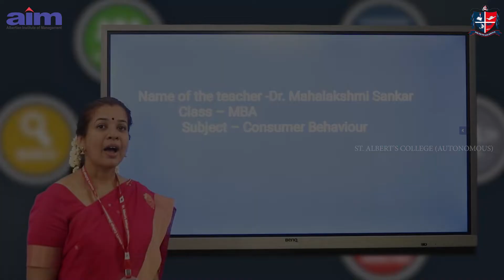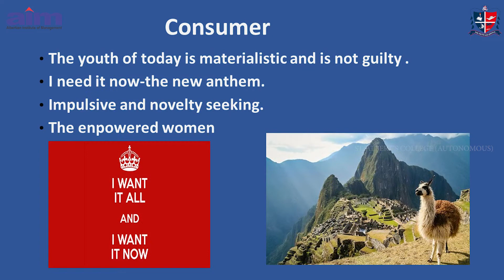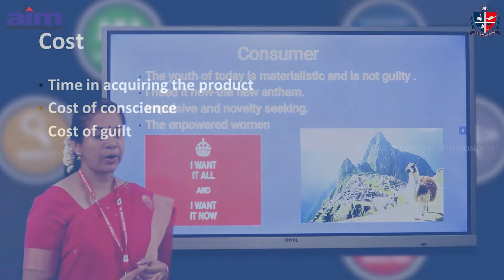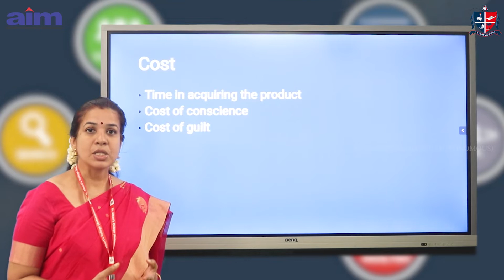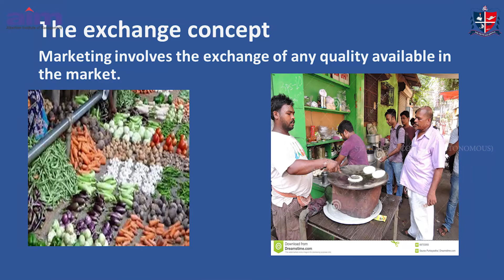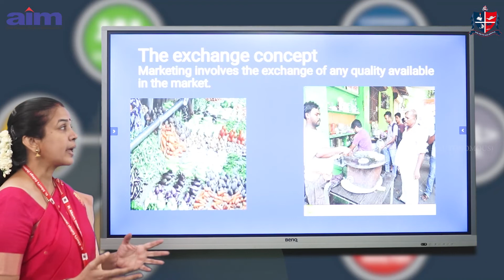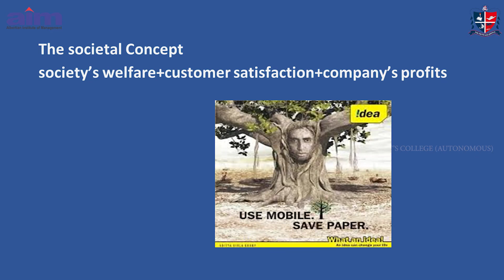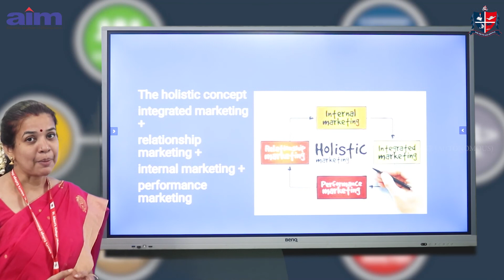St. Albert's College Autonomous, Ernakulam - CONSUMER BEHAVIOUR II, Dr. Mahalakshmi Sankar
A glorious history of 75 years. A vibrant and focused presence. A goal-oriented approach to the future, guided by a powerful mission. St. Albert’s College (Autonomous), Ernakulam provides a state-of-the-art support systems in learning, teaching and research, and creates and maintains a holistic environment for the overall development of students. The college prioritizes the well-being and growth of the students by nurturing a healthy learning-based community. Arts, sports and academics stand alongside one another, highlighting the need for a comprehensive progress of students.

The college offers 30 undergraduate courses and 16 postgraduate courses 10 research centres. The Albertian English Learning Programme (AELP) ensures that students of all undergraduate streams ease themselves into proper communication in the English language right from their first years, and make it a part of their lives. Following a proper syllabus, the college also offers 12 certified programmes conducted by the various departments. The Departments of Commerce, Mathematics, Botany, Zoology, Chemistry, Aquaculture & Ocean Studies, Management, English, Physics and Physical Education are also approved research centers, with a number of major and minor projects currently running under the able guidance of 20 research guides. More than 50 students are currently pursuing their research here.